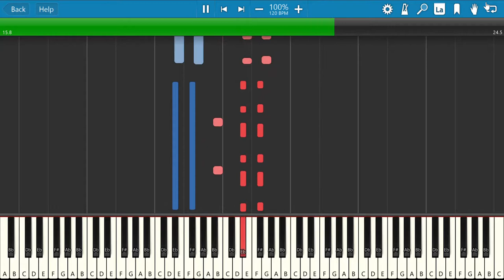Nobody Special piano - Hotboii & Future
Tutorial made in a damn easy way!